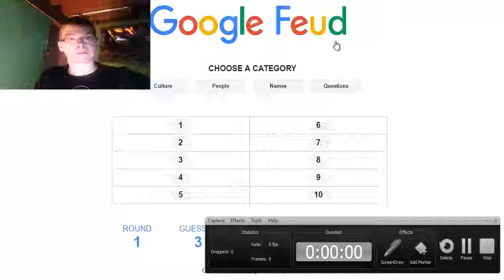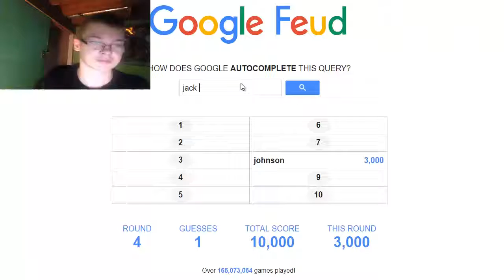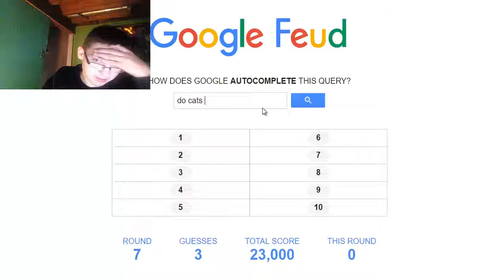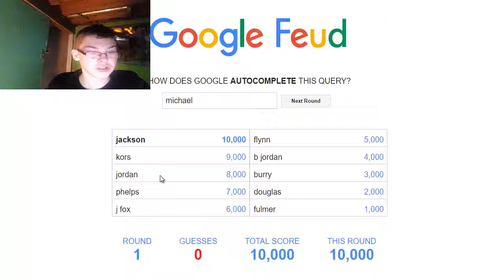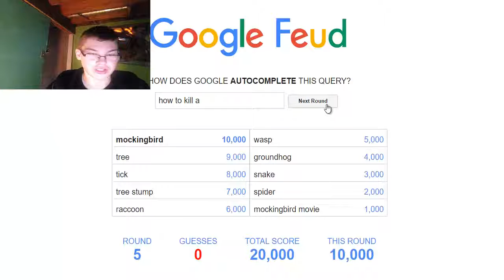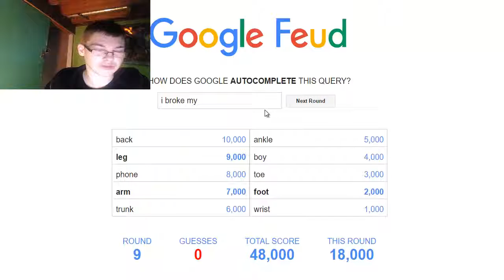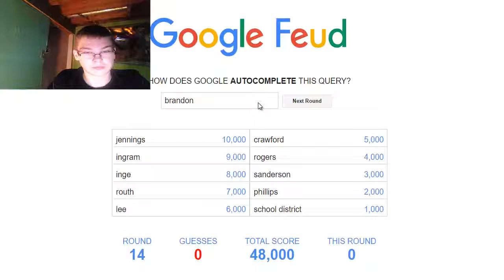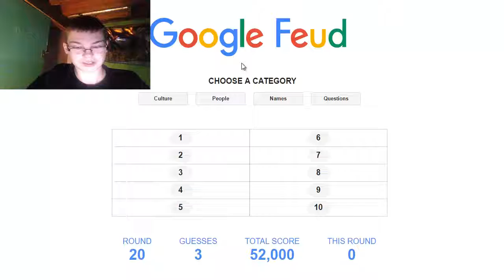Google Feud #1 | WHY DO PEOPLE ASK THESE THINGS?